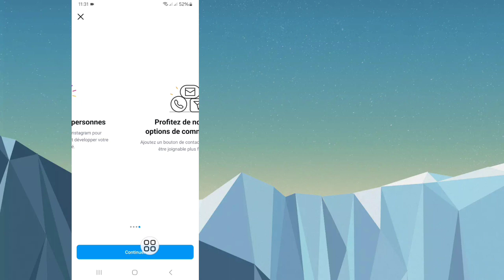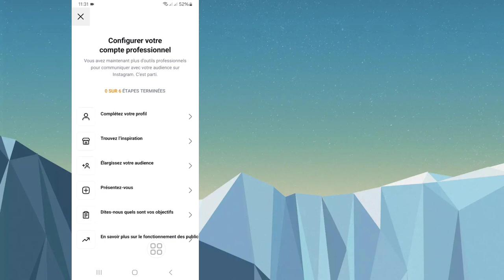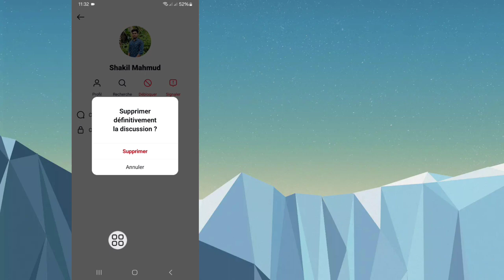Comment supprimer définitivement le chat Instagram des deux côtés (2024)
Ici, dans cette vidéo, je vais vous montrer comment supprimer définitivement le chat Instagram des deux côtés (2024). Je vais vous montrer le processus le plus simple pour supprimer le chat des deux côtés sur Instagram, alors continuez à regarder la vidéo complète sans la sauter pour savoir comment supprimer définitivement le chat Instagram des deux côtés .